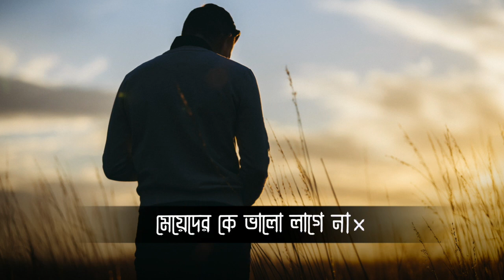Abu Taha Muhammad Adnan WhatsApp Status || Islamic Emotional Status || Hadis Life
Hey🌻
Assalamu Alaikum.
Welcome to @Hadis Life youtube channel😘

This channel is made only for Mae Educational
and Islamic Status videos, This channel is our
islamic status related channel We upload

⚠️OIMPORTANT NOTICE These All Things Are
Copyrighted. We Just Edited And Published To
Audience For educational/ Entertainment
purpose only.

research. Fair use in a use permitted by
copyright status that might otherwise be infringing. Non-profit, educational favour of fair
use" personal use tips the balance in

⚠️Important: If you ( Owner ) want to delete the video please message us we will respectfully remove it.

Presented By : Hadis Life
Speaker : Abu taha muhammad adnan

Background video
animation : Hadis Life
Video Text animation : collected Content creator : Azhar Uddin

black screen mizanur rahman azhari whatsapp status, Bengali Shayari, Trending viral video, trending video, mizanur rahman tiktok status video, mizanur rahman tiktok video,
mizanur rahman likee status,
abu taha muhammad,
abu tahamuhammad adnan,
abu toha mohammad adnan, abu toha muhammad adnan,
abu taha muhammad adnan waz,
abu taha mohammad adnan,
abu taha muhammad adnan lecture, abu taw haa mohammad adnan,
abu toha adnan, abu taha muhammad adnan new lecture,
abu taha adnan, abu toha muhammad adnan waz,
abu toha mohammad adnan waz,